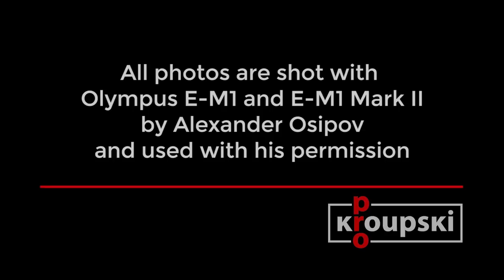Phototalks - Alexander Osipov - Беседы с фотографами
Фотограф Александр Осипов работает в самых разных жанрах - от портретов до абстракций, от репортажей до фантазийных коллажей. И всегда снимает интересно, ярко, креативно.

Александр рассказывает о своём творчестве и об отношении к цвету, о фотошопе и пост-обработке, о проектах и воркшопах с массовыми эпическими сценами, а также о том, какую фототехнику использует и почему.